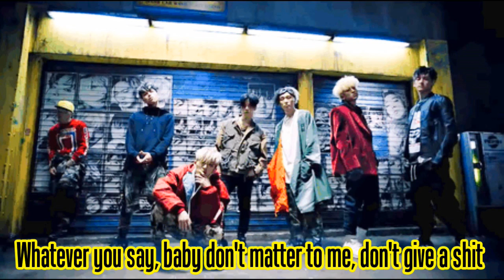iKON (아이콘) - BLING BLING (English Cover)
This isn't a direct translation nor is this the official English version. Lyrics are based on the original translation with a hint of creativity. Feel free to use the lyrics just make sure to credit the writers and send me a link so I can check out your projects. Keep smiling, stay beautiful, and have fun ^_^

I love fan mail so send me some ^_^:
Mallorie Herrera
1106 N Houston

Composed & Arranged By: N/A
Lyrics By: N/A